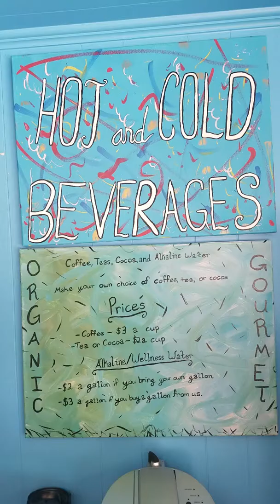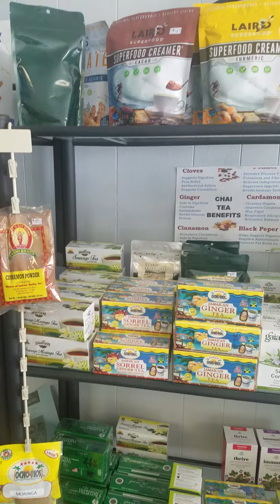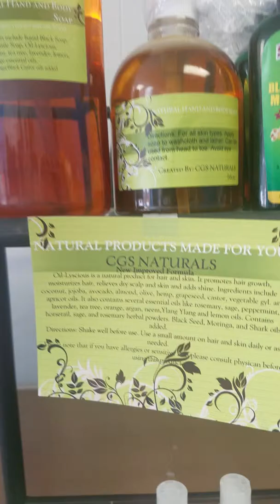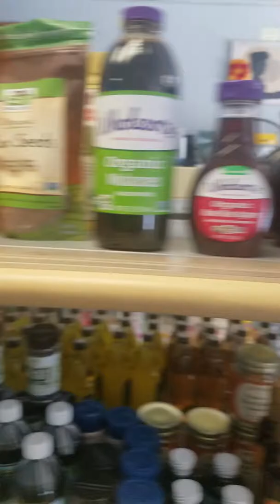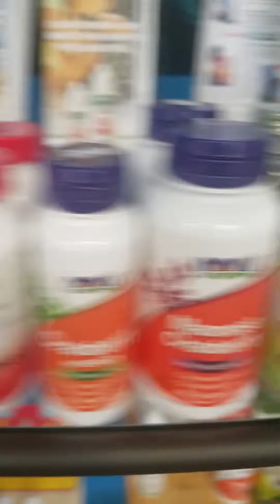GIAS ORGANIC Health and Wellness store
Brief video of the store products that we offer for health and wellness.